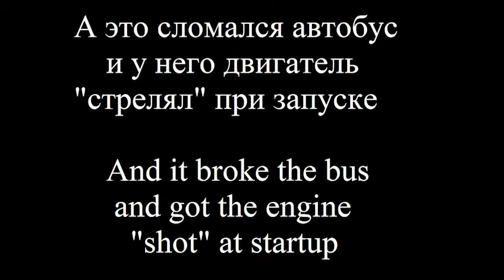Ночной переполох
Проснулся ночью от странных звуков. Похоже на улице стреляют!
А это сломался автобус и у него двигатель «стрелял» при запуске.

Woke up from strange sounds. Like the street shoot!
And it broke the bus and got the engine "shot" at startup.